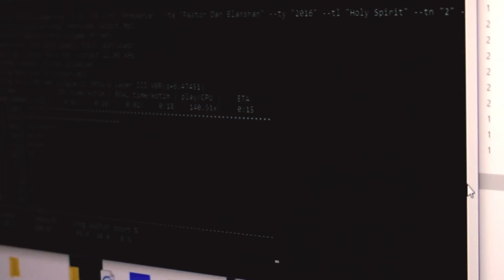Eternity Complex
Eternity Complex is a sequel to Twinkie heist, which takes place many many many years in the future